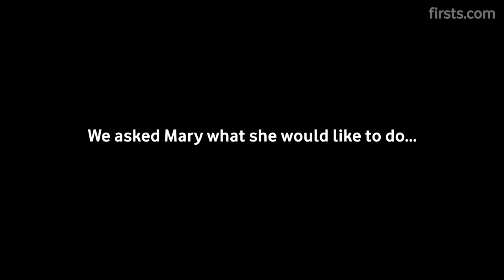First Female Fight Club - Trailer